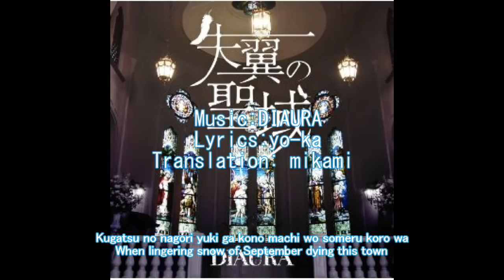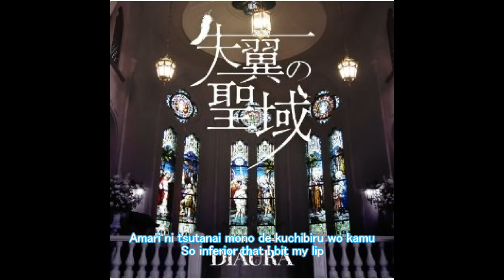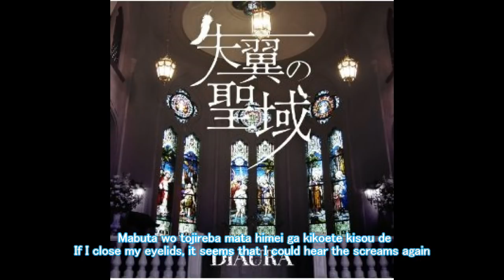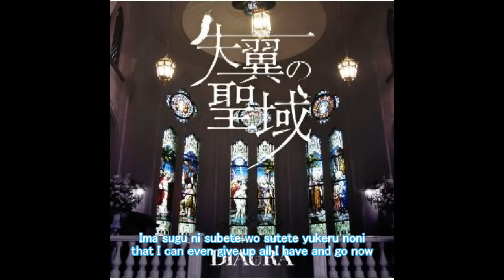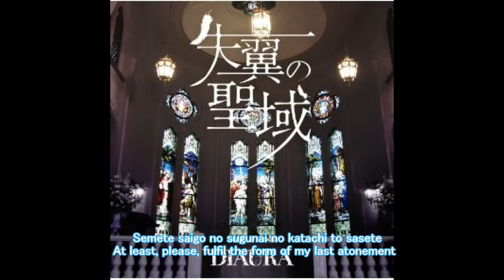[SUB] DIAURA- 届かぬ手紙(Todokanu tegami) rearrange [Eng+Romaji]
Honestly there are some lines do not sounds as what yo-ka sings. I simply just follow the lyrics source
English is not my mother tongue, but I always try to present their most original meaning and feeling to you guys.
please trust an Asian who is born to read Kanji.
Copy Right to DIAURA and Ains, thank you